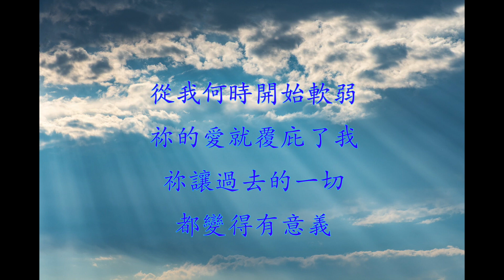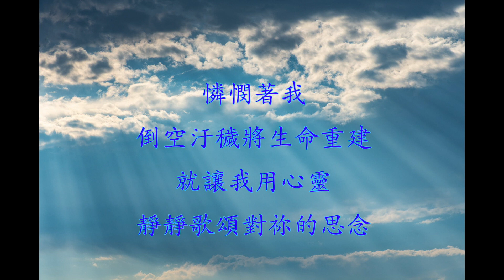【就讓我 Just Let Me】敬拜詩歌 Worship Song - 2021最新創作/超世紀城市之光傳說樂團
就讓我    (歡迎各教會敬拜使用,若想索取高音質CD也可在下方留言信箱,來聯絡免費寄送給您)

作詞：鄭閎宇 (晴陽)
作曲：張毅非 吳依瑄
編曲：張毅非 @Light Colors Music Studio (淺色音樂工作室)
演唱：張毅非 吳依瑄 @Light Colors Music Studio (淺色音樂工作室)
Guitar/Bass：張毅非@Light Colors Music Studio (淺色音樂工作室)
和聲編寫/演唱：張毅非 吳依瑄
混音：張毅非 @Light Colors Music Studio (淺色音樂工作室)

A1
神的話語拂起了一陣陣清風
銘刻在心中做聖潔的印記
撫觸了我
撫觸了我

A2
我的淚是祢寶血流淌的象徵
脫去了罪人舊衣不再負軛
釋放了我
釋放了我

B1
春雨到來了
就讓我定晴仰望著藍天
享受祢愛中的恩典
從我何時開始軟弱
祢的愛就覆庇了我
祢讓過去的一切 都變得有意義

C1
就讓我學習祢的樣式
散發像祢一樣的馨香氣息
百合盛開搖曳的芬芳 是祢
喚醒了我那曾作嬰孩的記憶
就讓我跟隨祢吧 傳揚祢那榮耀的盛名

間奏

A2
釋放了我
釋放了我

B2
耶穌祢來吧
就讓我徜徉在祢十字架下
擁抱你寬闊的溫柔吧
呼應聖靈所到之處
讓我都將奧秘顯明
盼望著救恩贖回 能夠與之連結

C1
就讓我跟隨祢吧 傳揚祢那榮耀的聖名

D
凡祢所預定之事
隨著祢祝福的腳蹤
都將極其芳美
就讓我單單渴慕你瞬間輕撫的擁抱
等待祢的再臨

C2
就讓我俯伏你腳前
浸沐在聖殿中求告這一切
儘管我總是背負著罪  祢卻
憐憫著我 倒空汙穢將生命重建
就讓我用心靈 靜靜歌頌著對祢的思念